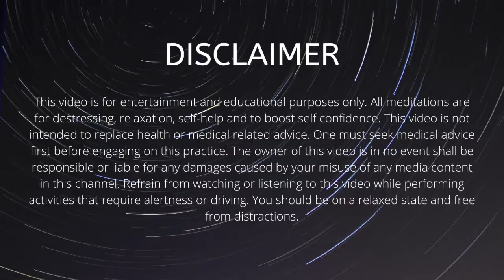ENHANCE FOCUS Beta Waves 14 Hz Super Intelligence # Binaural beats Mindful Meditation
Binaural beats Beta Frequency is known to give you that focus on external stimuli which heightens intelligence, memory and concentration.
Have high-level cognition, analytical thinking and stimulation of energy.

Listen while meditating, studying, relaxing and focusing.

Hoping you enjoy this journey.